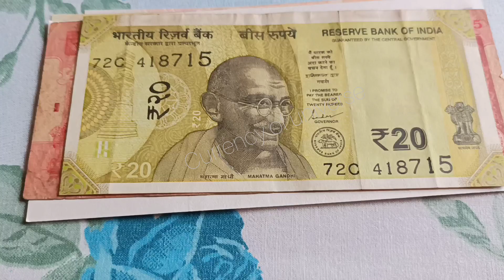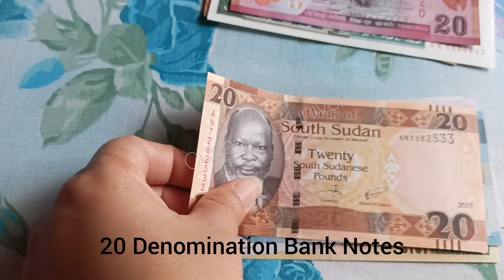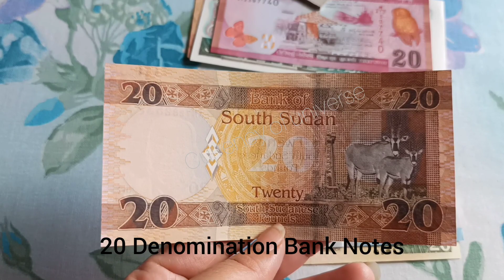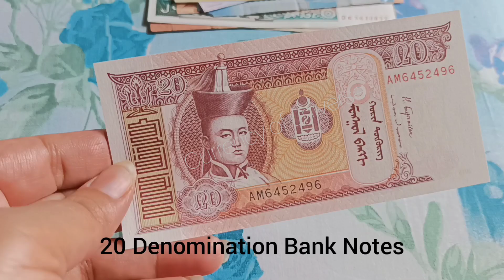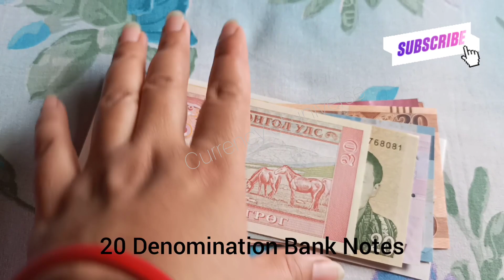20 Denomination Bank Notes From Different Countries | Currency of universe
20 Denomination Bank Notes From Different Countries | Currency of universe

World Currency Collection
3rd Century Copper coin collection